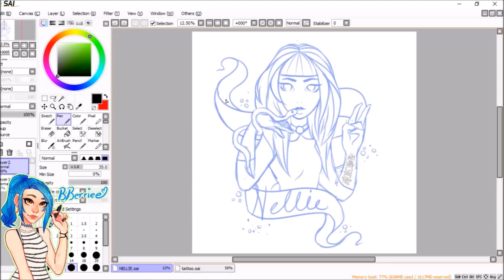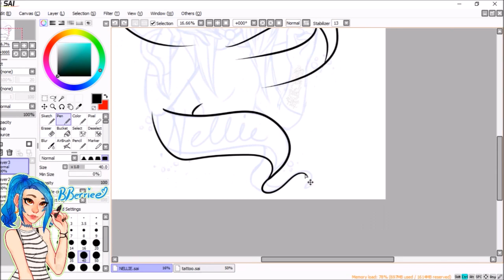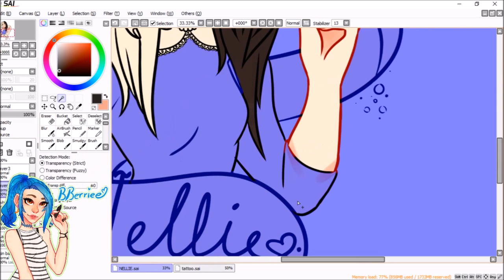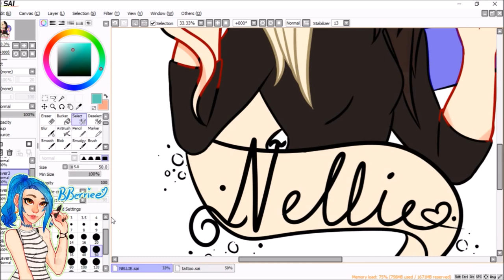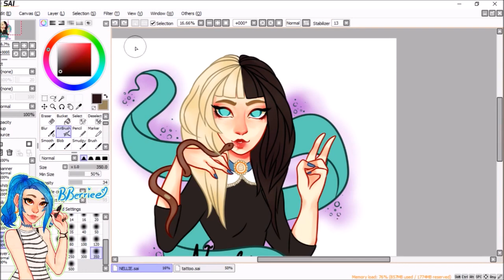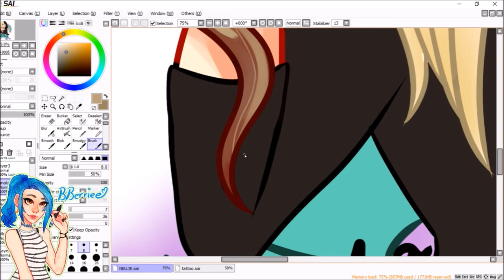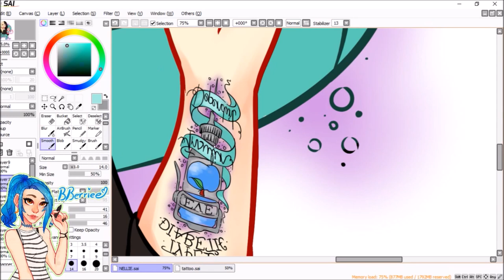Congrats Nellie! || 2000 Subs Speedpaint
Another speedpaint for ya'll
LOVE YA

Hope this was somewhat entertaining for you all!

Program: Paint tool Sai
Tablet: Wacom Intuos
Time: 2hrs